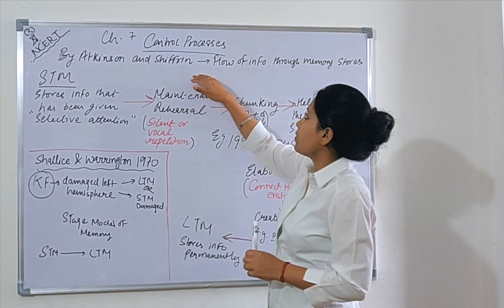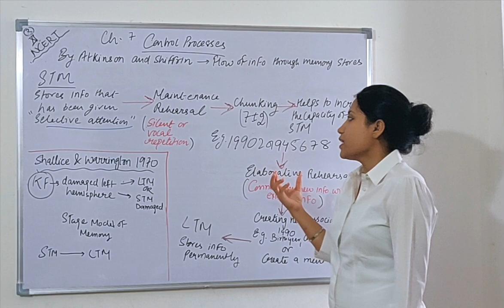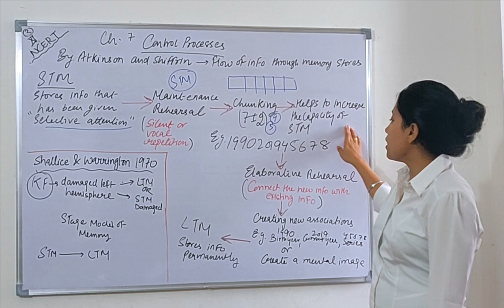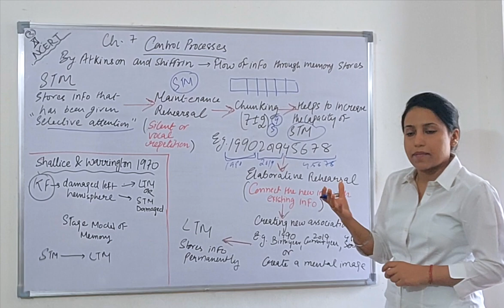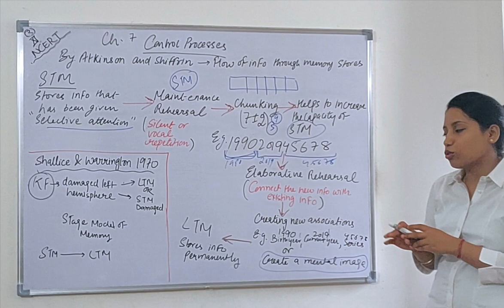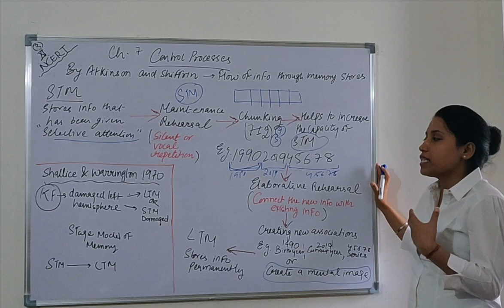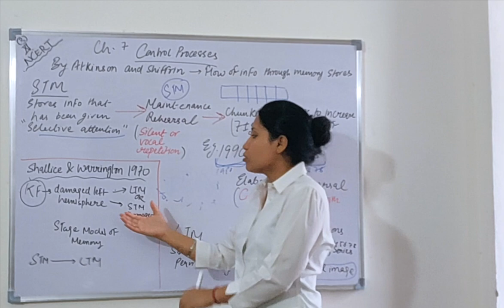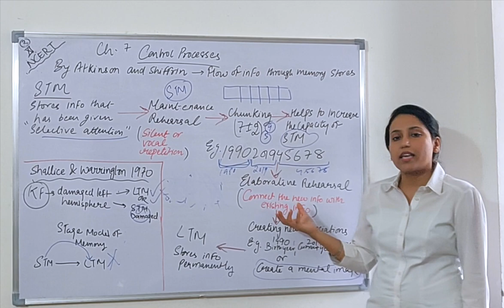Memory||Control Processes||Chapter 7||Part 2